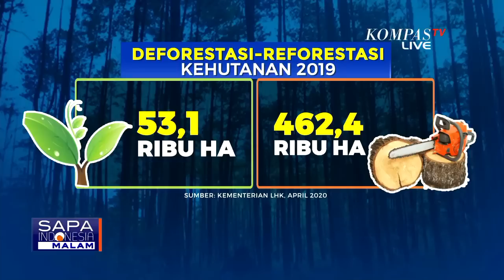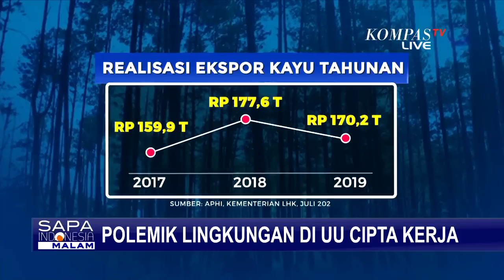Soal Polemik Amdal dan Izin Lingkungan di UU Cipta Kerja, Ini Penjelasannya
KOMPAS.TV - Undang-Undang Cipta Kerja telah disahkan oleh DPR, senin lalu (05/10/2020).

Namun hingga kini polemik soal Undang-Undang itu masih terjadi, salah satunya di sektor kehutanan dan lingkungan hidup, khususnya ketentuan mengenai Amdal dan izin lingkungan.

Presiden Joko Widodo menegaskan, izin analisis mengenai dampak lingkungan, Amdal dalam UU Cipta Kerja masih ada, tidak dihapus.

Sementara, Menteri Lingkungan Hidup dan Kehutanan, Siti Nurbaya bakar  mengatakan, izin lingkungan tidak dihapus, tapi diintegrasikan dengan izin usaha.

Menurut menteri KLHK, ketentuan itu, selain meringkas perizinan usaha, juga makin memperkuat proses penegakan hukum.

Namun manajer kampanye pangan, air dan ekosistem esensial wahli, wahyu perdana menilai, uu cipta kerja telah melonggarkan sanksi bagi koorporasi pelanggar ketentuan lingkungan hidup.

Bagaimana sesungguhnya, pembangunan ekonomi bisa secara seimbang, berdampingan dengan kelestarian lingkungan secara berkelanjutan?

Bagaimana sumber daya alam kita tetap terlindungi dan memiliki benteng pertahanan di dalam Undang-Undang Cipta Kerja?

Simak dialog selengkapnya bersama Bambang Hendroyono, Sekretaris Jenderal Kementerian Lingkungan Hidup dan Kehutanan, Nur Hidayati, Direktur Eksekutif Wahana Lingkungan Hidup (WALHI), Andi Akmal Pasluddin, Anggota Komisi IV DPR, Fraksi PKS